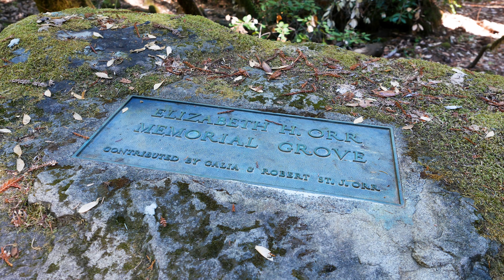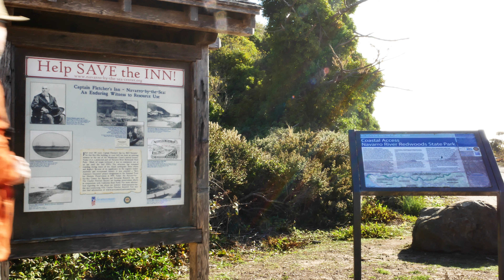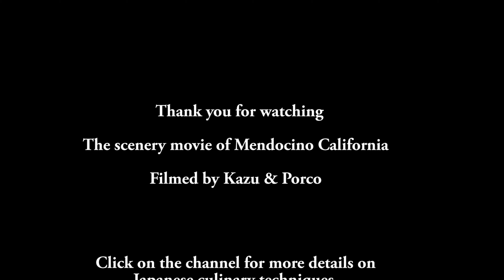Chef Kazu on vacation in Mendocino, Ca. 10-2021. (4K/Drone footage) 西海岸(カリフォルニア、メンドシーノ）４K空撮 ドローン初心者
"Sorry! not recipe video this time😅"

If you want to see more scenery movie?
Please, check below.

Enjoy life with food & happiness!